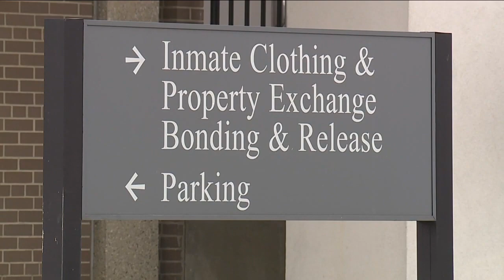State lawmaker arrested for drunk driving allowed to dodge TV news cameras when leaving jail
Rebekah Warren may be in her third term in the Michigan House of Representatives but she couldn't even recite the alphabet when Auburn Hills Police pulled her over after motorists reported a possible drunk driver.